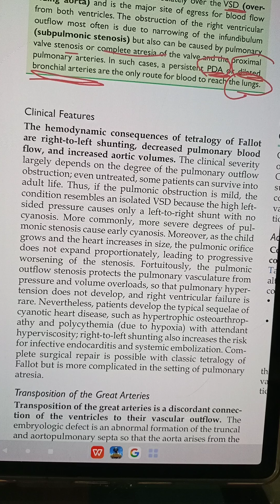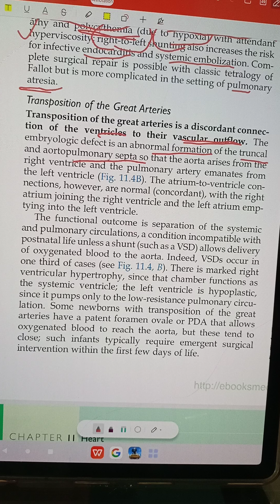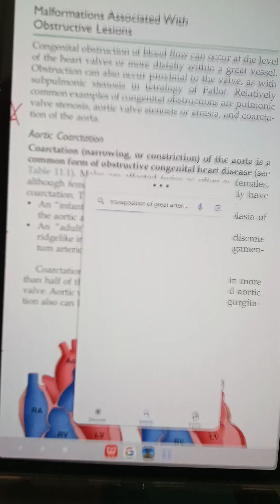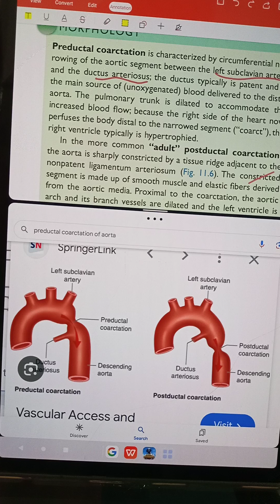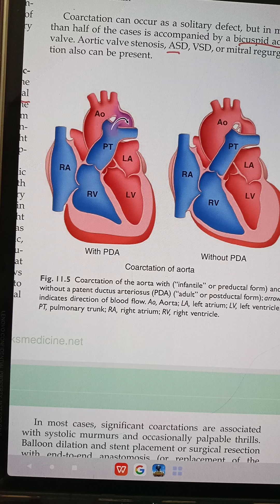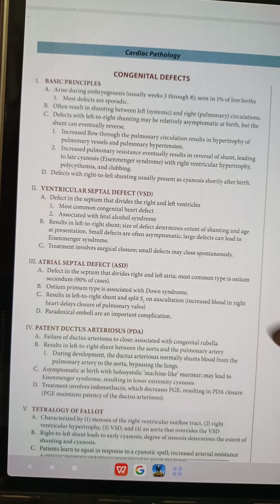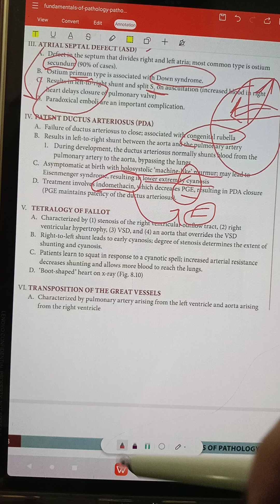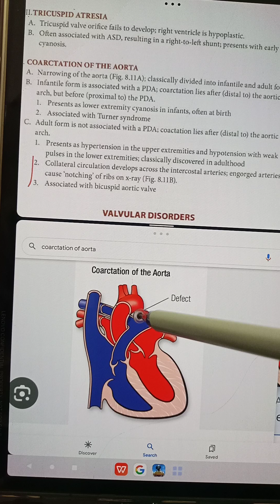chap 11 pt.6 Heart, Robbins basic pathology, Irfan Masood, pathoma, Quick detailed review,